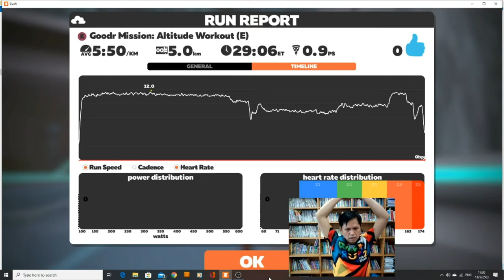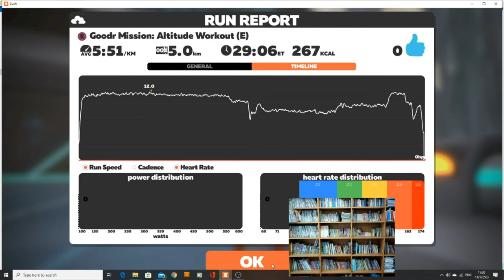No.-117: Virtual run on ZWIFT 13-5-2020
Virtual run on ZWIFT.